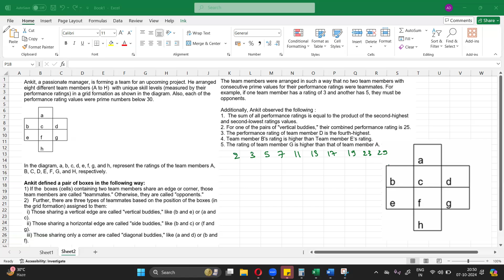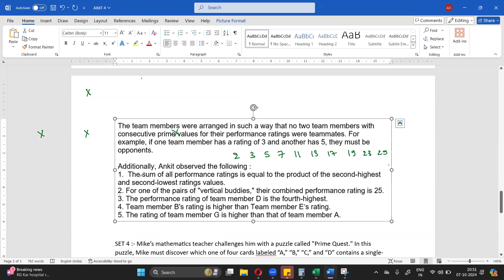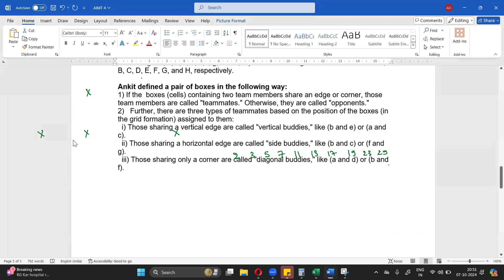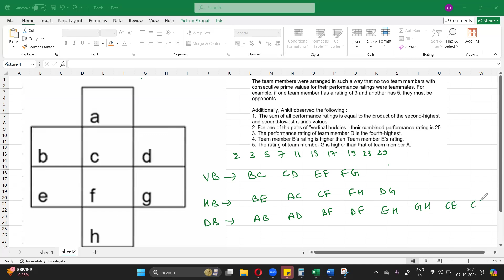FLT 15 AIMT4 Reasoning Section Set 3